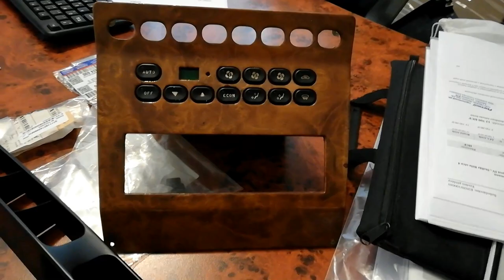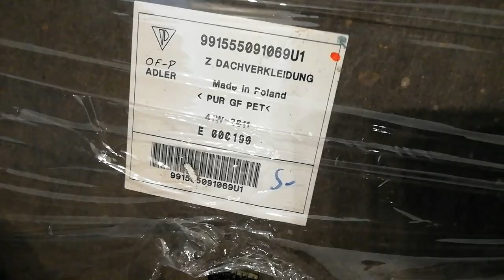Megoldjuk Főnök! A Porsche-sztori /második rész/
Az autó, amely jobb sorsot érdemel. Ezt a 911-est taknyolták nagynevű helyen, sok pénzért a Közel-Keleten és bántották idehaza, Magyarországon is. Most végre – úgy tűnik – megkapja a törődést, ami kijár neki. De addig még tartogat pár meglepetést, sajnos.
Az előző részt megtaláljátok a lenti linken, illetve a videóból is tudtok kattintani.
Amint van friss fejlemény róla, akkor ismét jelentkezünk a Carclassics Hungary-tól.